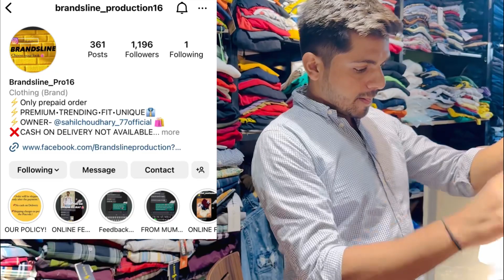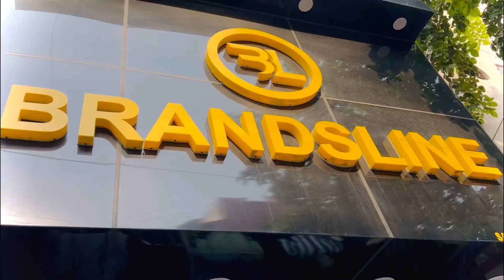cheapest collection || ₹350 se starting , denim , shirt, t-shirt, jeans, shoes, itne saste me😱￼￼￼￼